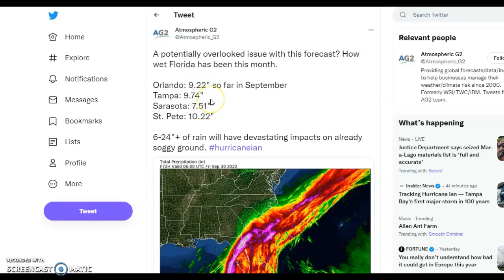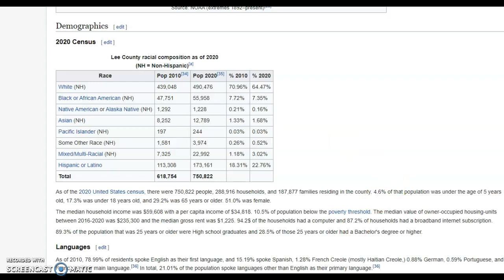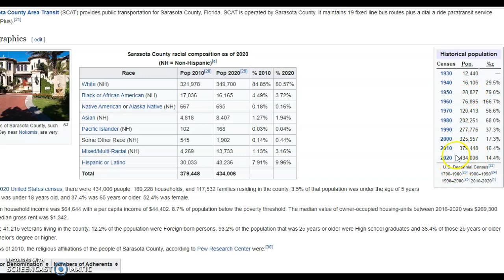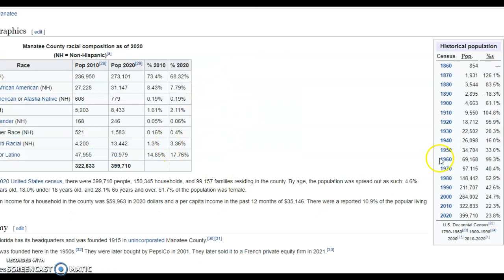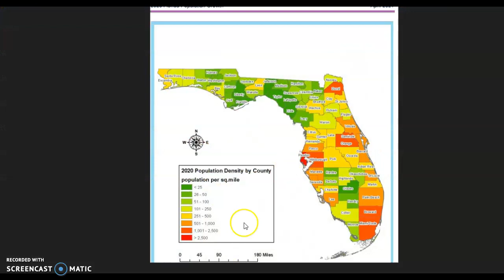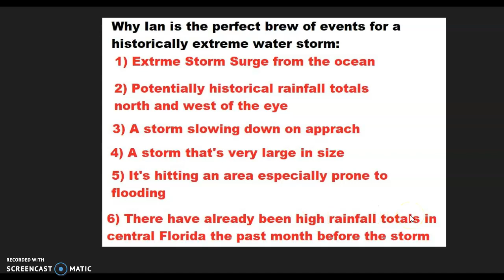Hurricane Ian will produce a historically catastrophic water storm on the west coast of Florida!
Hurricane Ian poses a historically unique threat to the west coast of Florida! Since the building boom that's occurred over the last several decades, the west coast of Florida has never seen a storm that can move / dump / produce life threatening water like this. Hurricane Ian HurricaneIan # Florida Tampa portcharlotte # Fort Myers